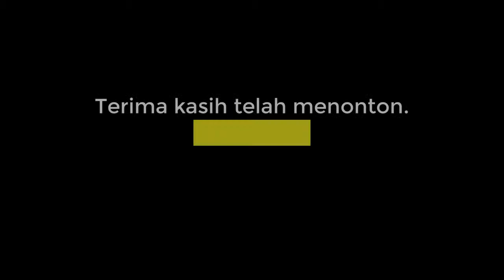7 Kurcaci - Bebas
7 Kurcaci - Bebas

7 Kurcaci adalah grup musik asal Indonesia yang berdiri pada tahun 1998. Grup musik yang sukses telah melahirkan hits-hits mereka, seperti Malam Minggu, Junkeez, Ini Bukan Lagu Cinta, Kembali dan Lelah ini beberapa kali telah mengalami pergantian personel. Hingga saat ini, grup musik ini terdiri dari Munkee, Kuple, DJ Slide, Rifki dan Edwood. Grup musik yang telah merilis 2 album ini, telah mengeluarkan album terbaru berjudul Stick Together diakhir tahun 2014.